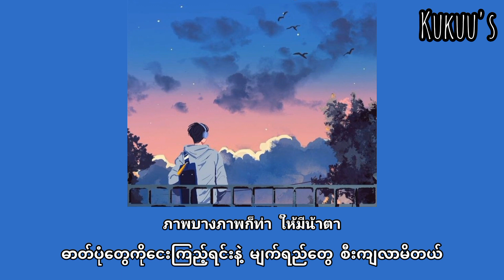TOP _ Miss U _ OST Of Love Syndrome lll _ mmsub